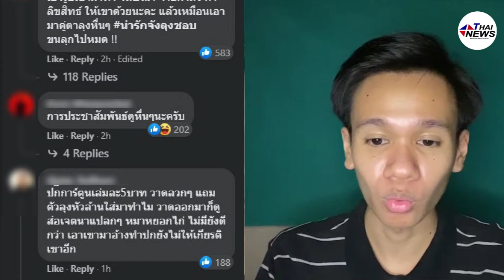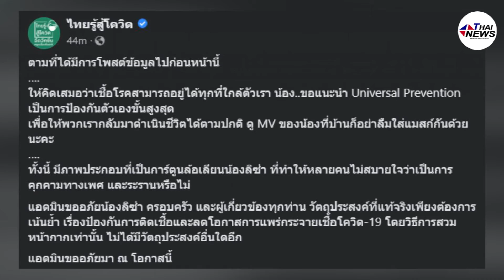ทัวร์ลงยับ! 'ไทยรู้สู้โควิด' พลาดซ้ำ วาดการ์ตูนลิซ่ารณรงค์โควิด ชาวเน็ตปวดใจ!? | มีเรื่อง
เรียกได้ว่าเกิดดราม่าขึ้นมาอีกแล้ว เมื่อเพจ ไทยรู้สู้โควิด ได้ออกมาโพสต์ข้อความพร้อมภาพวาด ที่เหมือน ลิซ่า blackpink กับลุงคนหนึ่ง